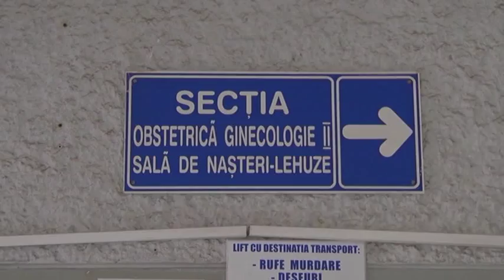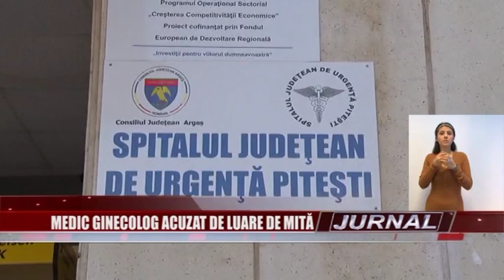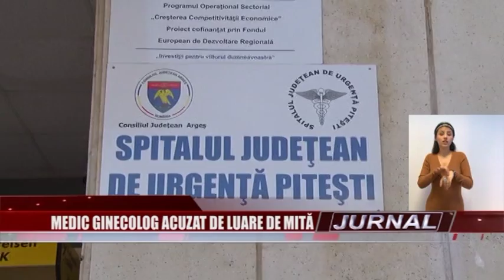Stire 20 11 2015 Ginecolog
Val fără precedent de reclamaţii ale oamenilor la Parchetul de pe lângă Tribunalul Argeş. Plângerile vizează mai mulţi medici care ar fi luat mită şi nu ar fi vrut să intre în sălile de operaţie fără a primi sumele pretinse. Până acum, un ginecolog de la Spitalul Judeţean din Argeş a fost reţinut.